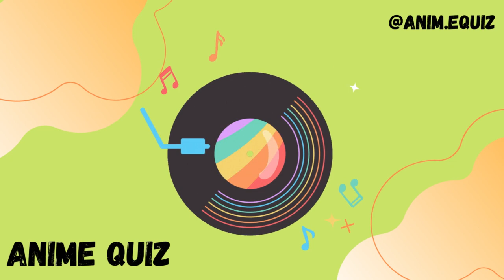29 encore un matin jean jacques goldmann